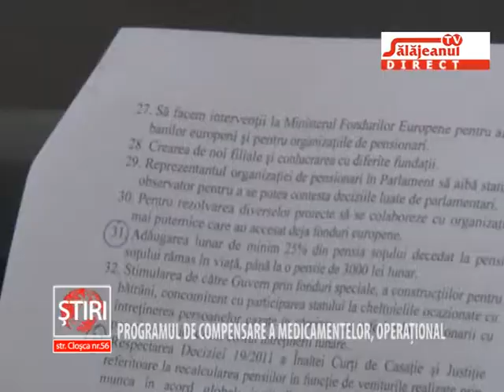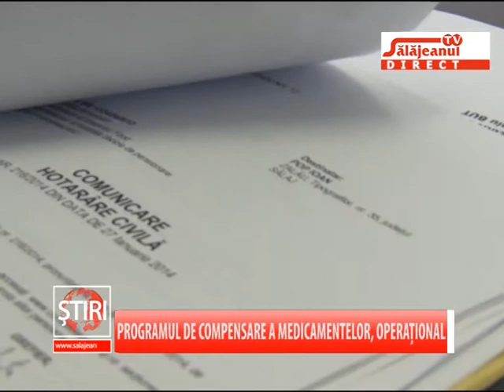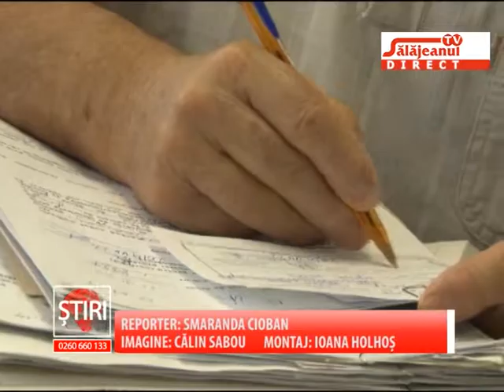PROGRAMUL DE COMPENSARE A MEDICAMENTELOR, OPERATIONAL